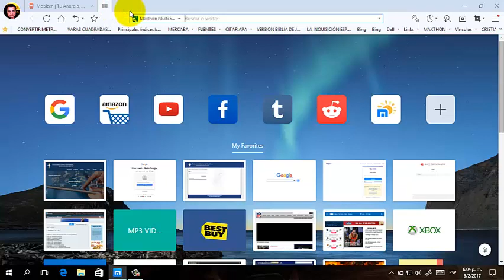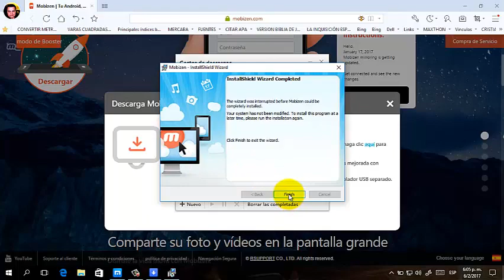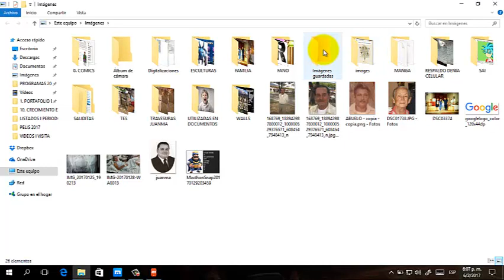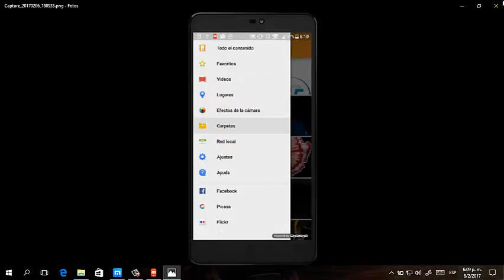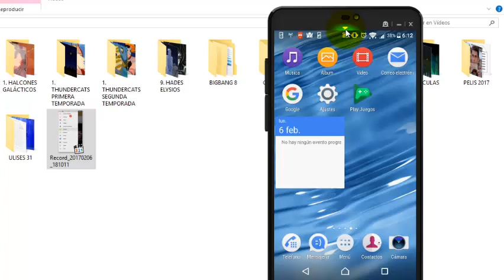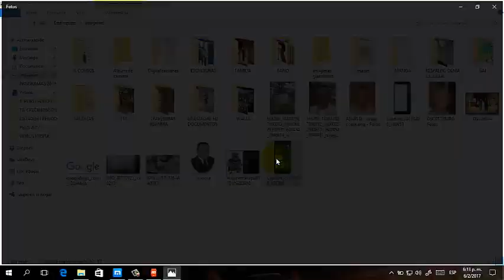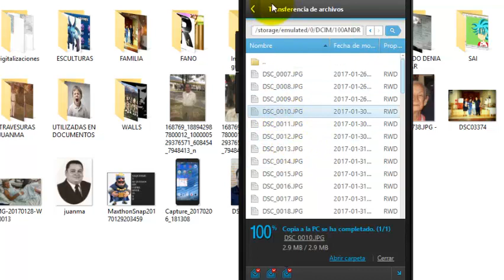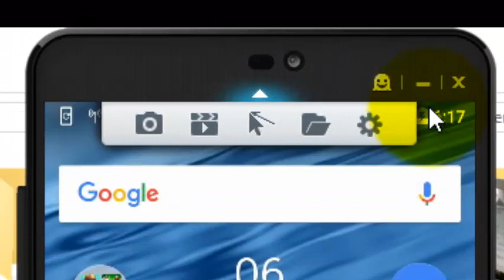TU CELULAR EN LA COMPUTADORA CON MOBIZEN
TUTORIAL ADMINISTRA TU CEL, DESDE TU PC. LIKINMAS JUANMAHN, JUAN MANUEL CASTRO.